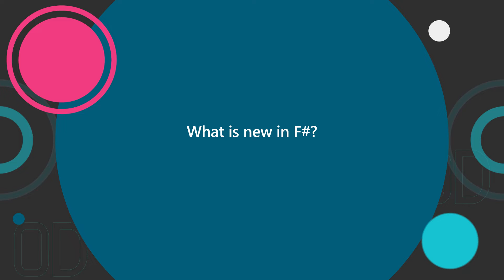What is new in F#? | One Dev Question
For the final video in our series on .NET 6, Kathleen Dollard tells about new features in F# 6.